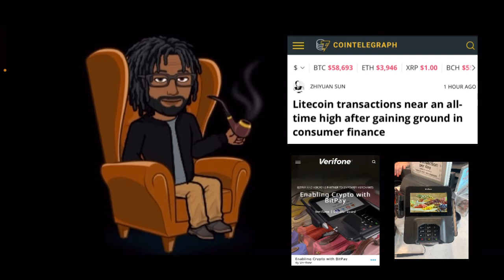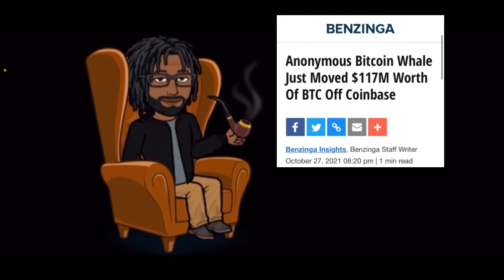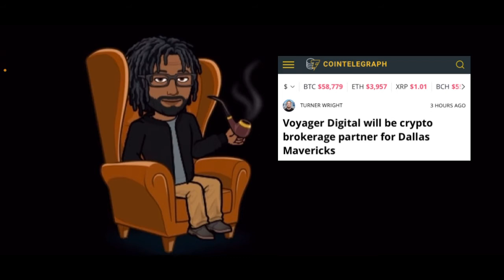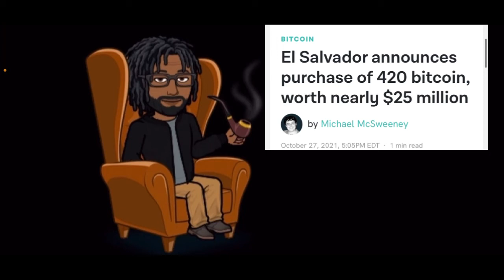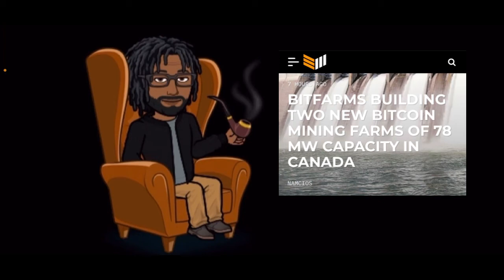WWTA NEWS Episode 49 Elsalvador Canada and SHIB news